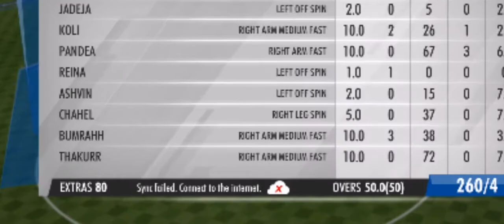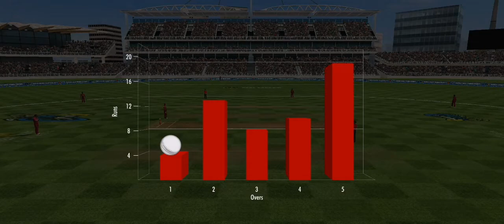Real Cricket™ 20 VS WCC3 PLAY | TGMG GAMER tamil tamil gaming தமிழ்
There are umpires to make sure that rules are followed. The game is played on a field with a rectangular pitch on which batsmen play